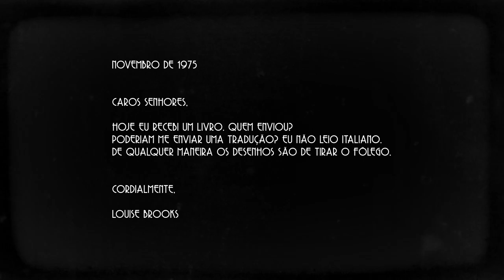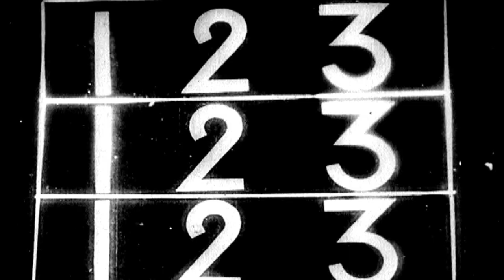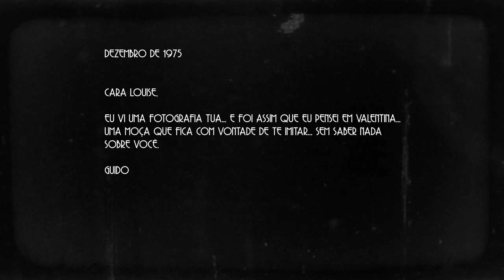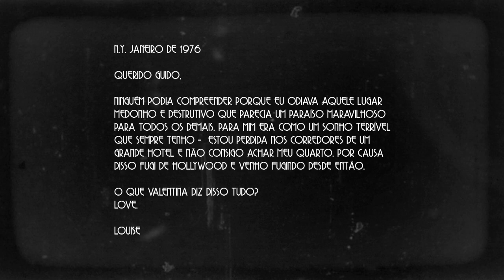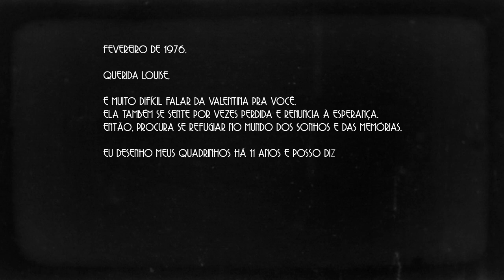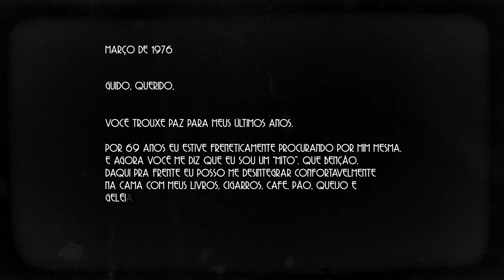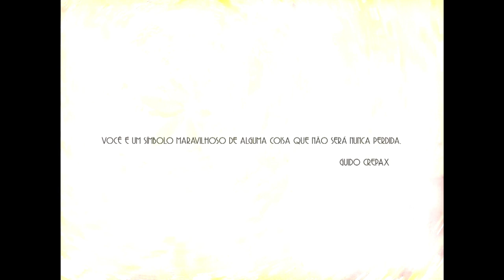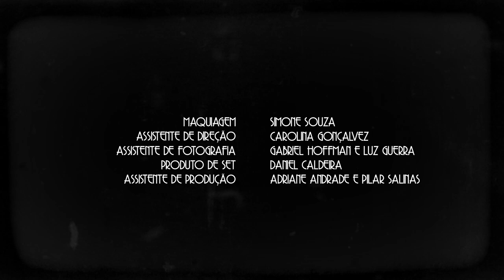SONHOS DE LULU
DIREÇÃO: MARCELA LORDY

SIMONE SPOLADORE E FELIPE VIDAL ESCREVAM UM MONÓLOGO SOBRE DUAS FIGURAS FEMININAS DE PERSONALIDADE FORTE E ESPÍRITO INDEPENDENTE: A ATRIZ NORTE AMERICANA LOUISE BROOKS E A PERSONAGEM VALENTINA, DO QUADRINISTA ITALIANO GUIDO CREPAX. A CONVITE DELES PESQUISEI O CINEMA AVANT-GARDE, O UNIVERSO HQ E O CINEMA DOS ANOS 60. JUNTOS CRIAMOS CINCO CURTAS QUE INTEGRARAM O ESPETÁCULO VISUAL "VALENTINA" DE DANÇA CONTEMPORÂNEA, QUADRINHOS, ARTES VISUAIS E CINEMA. SÃO SONHOS ERÓTICOS DE UMA ATRIZ DO CINEMA MUDO QUE DEIXOU MUITAS PALAVRAS.

ASSIM COMO LOUISE BROOKS, SIMONE SPOLADORE TAMBÉM COMEÇOU DANÇANDO NOS PALCOS. OS CURTAS GANHARAM VIDA PRÓPRIA E SE TORNARAM O CURTA METRAGEM SONHOS DE LULU. UM FILME QUE FAZ PARTE DO IMAGINÁRIO DE TODA ATRIZ. O UNIVERSO FEMININO RETRATADO EM TODA SUA COMPLEXIDADE: DIFERENTES PAPÉIS, FETICHES, DILEMAS, IDENTIDADE, PROFISSÃO, LIBERDADE, MATERNIDADE, PODER E SEXUALIDADE.